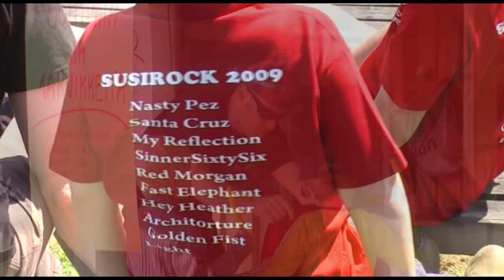Susirock 2009 kooste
Kooste vuoden 2009 Sipoon Söderkullassa järjestettävästä Susirokista. Ilmaistapahtuman vuosittain järjetää Susimusa ry